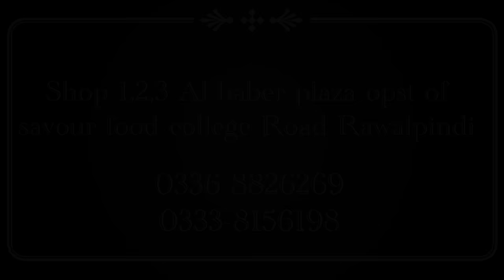BinSaeed Khadar || Winter Collection || New Arrivals || 2023 Collection